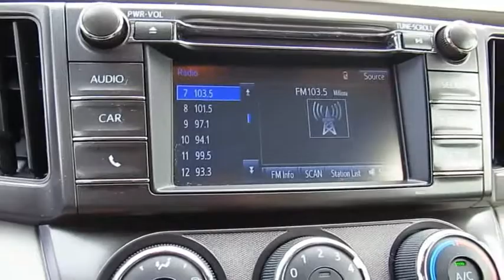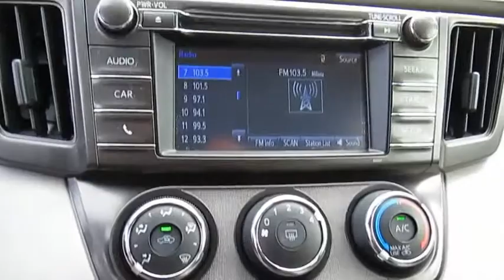2015 Toyota RAV4 Live Video! Tampa, Wesley Chapel, Brandon, New Port Richey, FL Live 184757A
Stadium Toyota
5088 N. Dale Mabry Highway

**Super White** **Toyota Certified** **Backup Camera** **Bluetooth** **Steering Wheel Mounted Controls** With loads of interior space and unmatched practicality, our 2015 Toyota RAV4 LE presented in beautiful Super White is one you don't want to miss! Powered by a 2.5 Liter 4 Cylinder that offers 176hp while matched to a smooth-shifting 6 Speed Automatic transmission to reward you with easy passing. This Front Wheel Drive offers near 31mpg on the open road and a ride that will have you looking for the long way home! This family workhorse has an attractive sculpted exterior that is accented by great looking wheels, a roof-hinged liftgate, automatic headlights and power folding mirrors.     Once inside the functional interior, you'll see a lowered floor that makes it easier for you to load up your gear and for the family dog to jump right in. A touchscreen display audio system with a backup camera and Bluetooth connectivity will keep everyone happy. Just imagine yourself comfortably cruising down the road in style in our RAV4 LE!    You'll feel safe and secure knowing that this sturdy SUV will protect you and your family with anti-lock disc brakes, stability and traction control, whiplash-reducing front headrests, and plenty of airbags. Efficient, spacious and reliable, our RAV4 LE is a great option for your family.